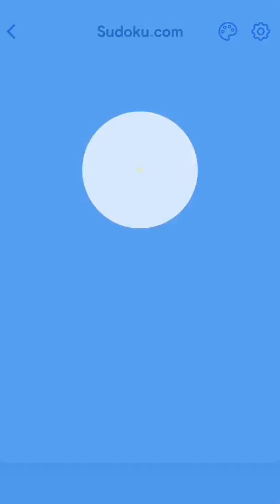Play Sudoku With Me February 27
Lets Play !!

Play Sudoku With Me
Relaxing Game
Chill Game
How to Play Sudoku
Logic Training Game
Brain Training Game